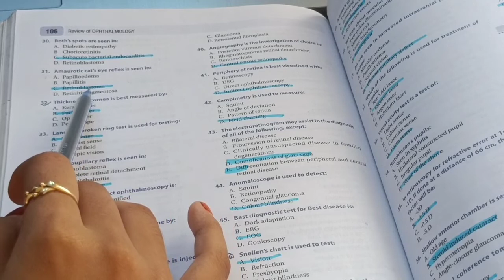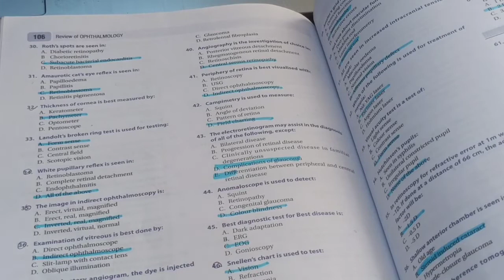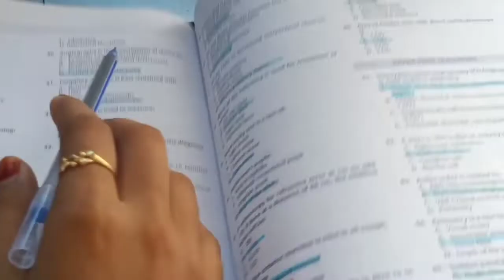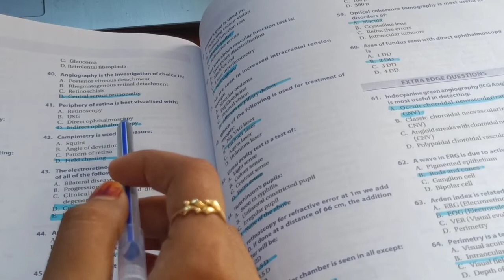Chapter 2-part4: - Clinical method in ophthamology || Optometry solution